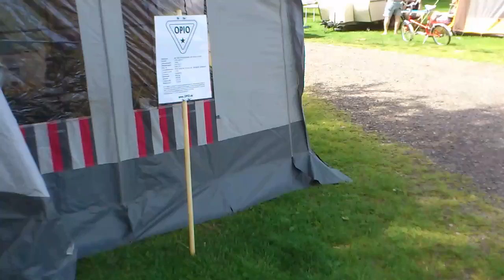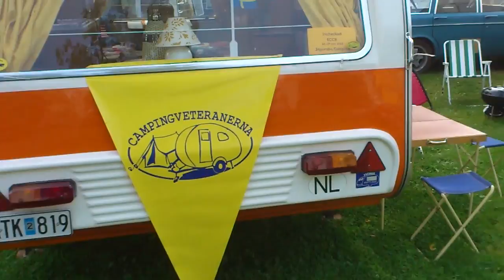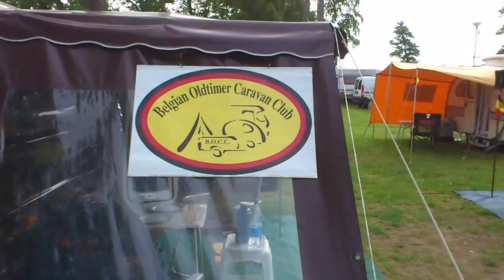ECCR 2011 part 1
ECCR 2011
European Classic Caravan Rally 2011
Höör - Sweden
The first caravan that shows up in the movie is my OPIO 1968
The movie is made with an Android mobile phone.